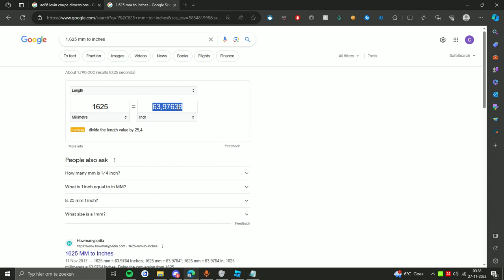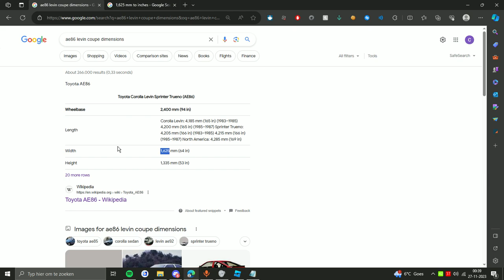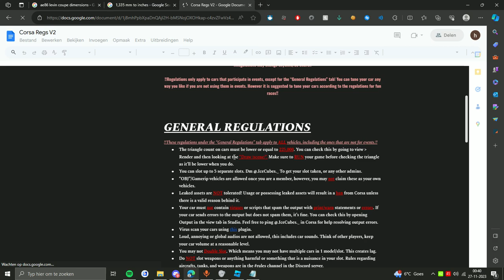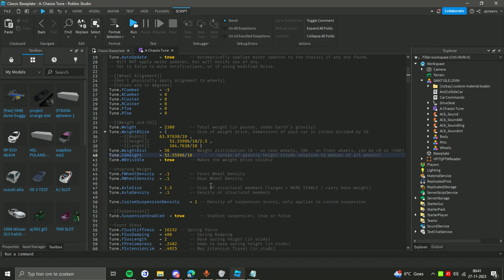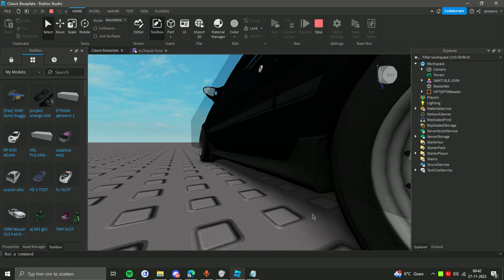How to setup weightbrick for corsa events (regulations v2)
WIDHT = Width in Inches/10
HEIGHT = Height In Inches/10/2.5
LENGTH = Length in Inches/10

CgHeight = Height in  Inches/100